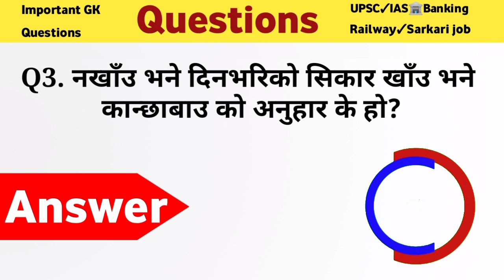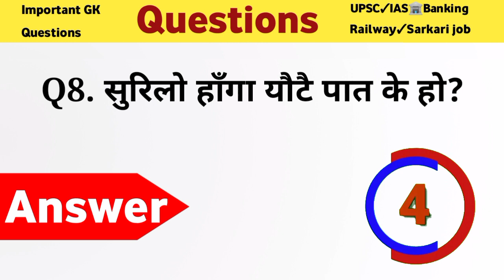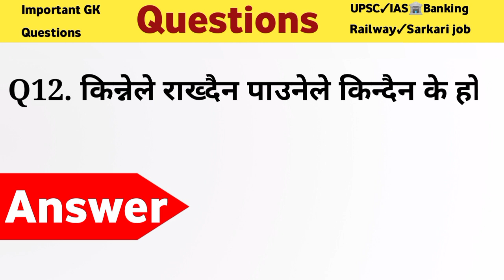रमाइलो गाउखाने कथा || gk question nepali || lok sewa question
रमाइलो गाउखाने कथा || gk question nepali || lok sewa question nepali gk question @SymbolDigital

about this video:
yes video ma सामान्य ज्ञान प्रश्न उत्तर || gk question answer nepali lok sewa question haru prastut gariyako chha